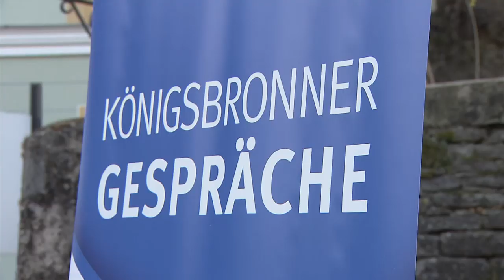3. Königsbronner Gespräche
Sicherheitspoltik zum Anfassen bei den dritten Königsbronner Gesprächen in der Hammerschmiede.